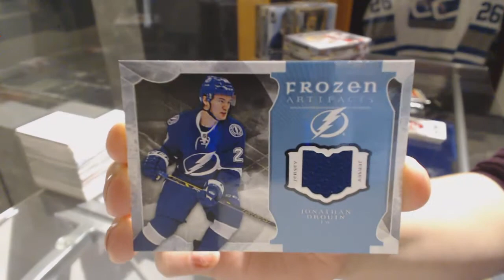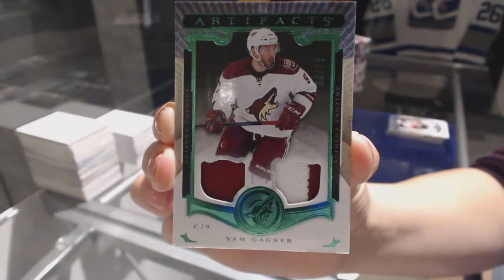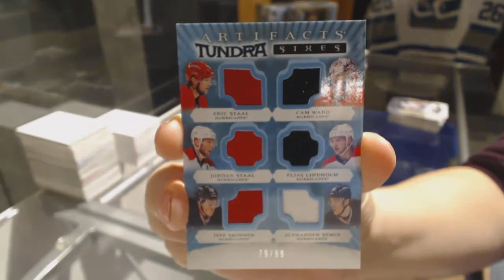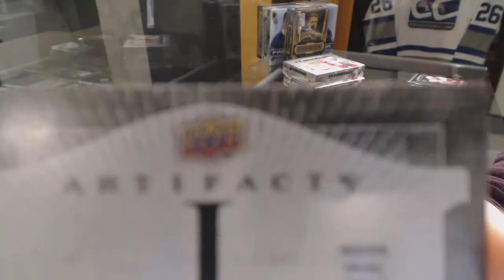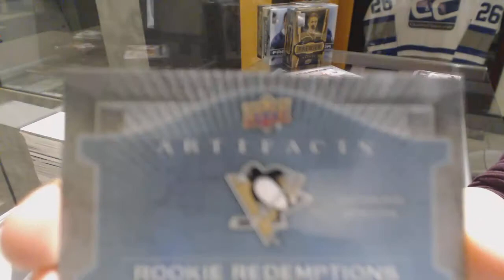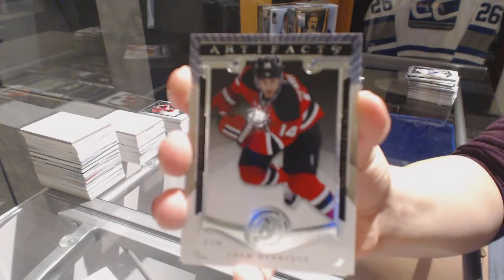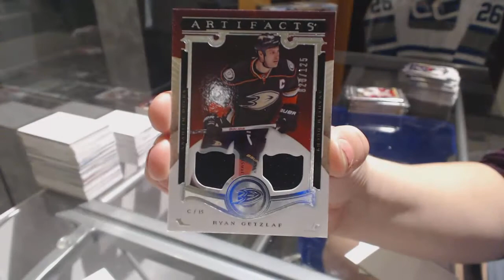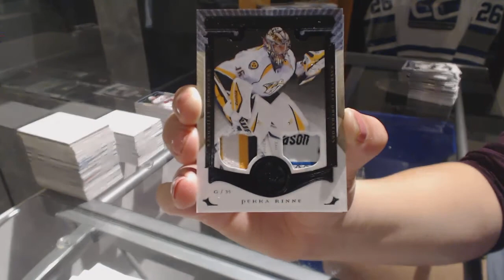15-16 Upper Deck Artifacts 5 Box Hockey Half Case Break - C&C GB #7766